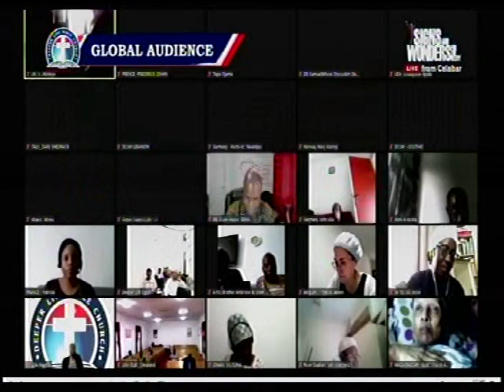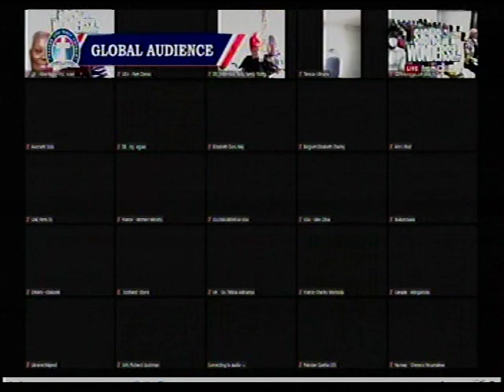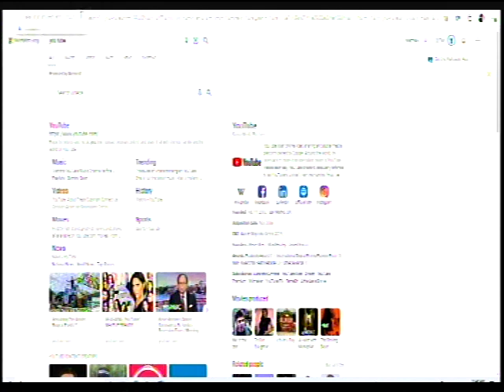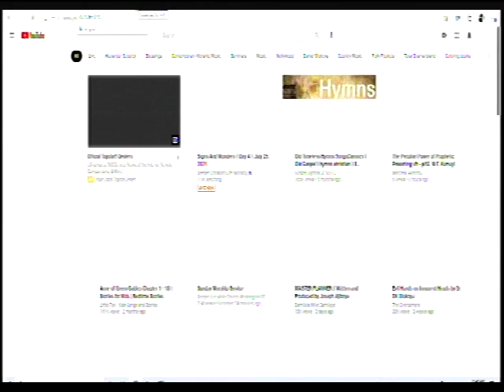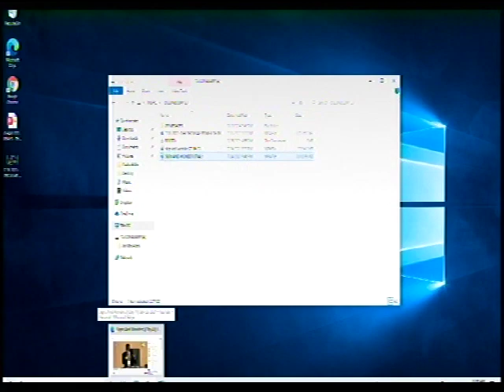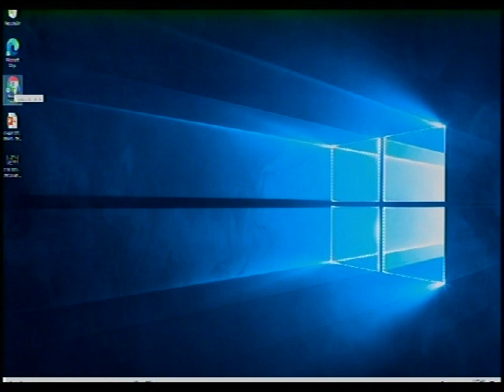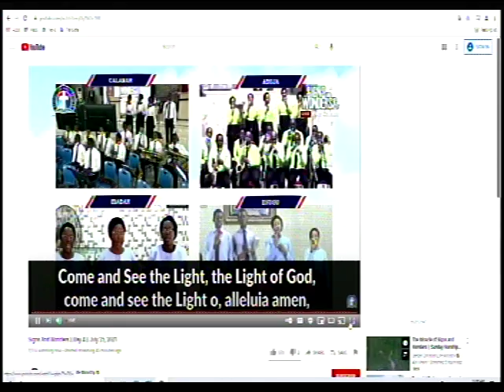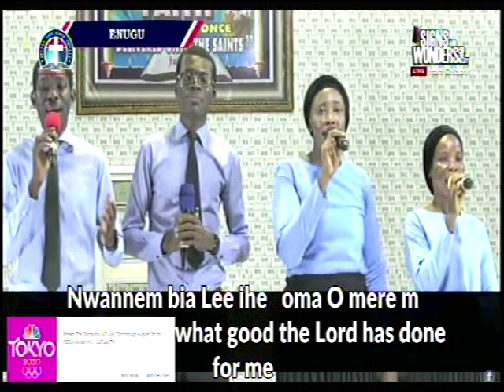SIGN AND WONDER BY PASTOR W.. KUMUYI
DLBC CHARLOTTESVILLE